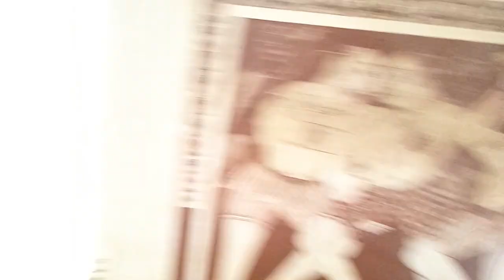ओ भाई ये क्या अगर अकेले हो तो || 😯देख नही पाओगे 🙏|| he bhagwan 🙏youtube